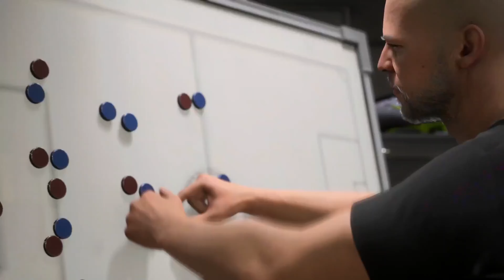¿PIERDO POR EL HANDICAP? | ULTIMATE TEAM | EA FC 24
En el vídeo de hoy os traigo un partido integro del último clasificatorio de Fut Champions donde lucho contra el handicap y Salah principalmente. Para acabar indicar que este vídeo se ha extraído de un directo que en plataforma morada.